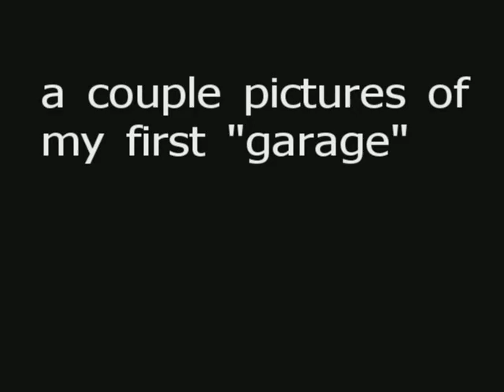Vlog 7-30-12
It wasn't a very busy day
a big big thanks to my Son Kenny for helping me get the car cover up!

chevysnfirst